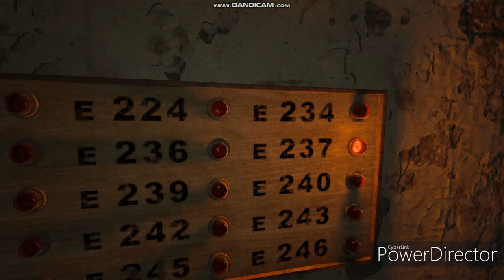GAMING I OUTLASSST PART 3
Tuloy ang kakatakutan